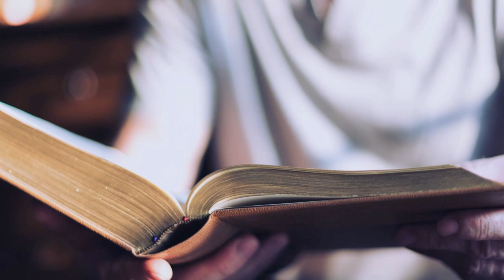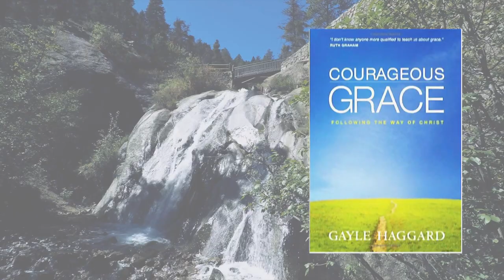Gayle Haggard Courageous Grace 90 Sec HD 1080p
Director of Photography: David Noblit
Edited by: Vidutube Productions, Inc.
Rodney W. Howe Creative Director and Producer